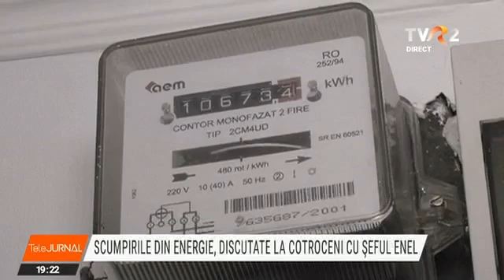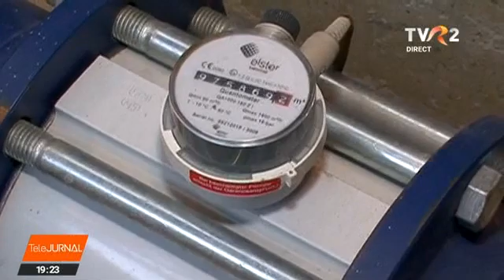Scumpirile din energie, discutate la Palatul Cotroceni cu șeful ENEL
Scumpirile de pe piața energiei, dar și investițiile în noi capacități de producție din surse regenerabile de energie au fost discutate la Guvern și Președinție, odată cu sosirea în România a șefului ENEL. Grupul italian a venit să-și prezinte planurile de dezvoltare, în timp ce autoritățile au adus în discuție și soluțiile pentru protejarea consumatorilor vulnerabili, după ce preţurile utilităţilor au crescut galopant.